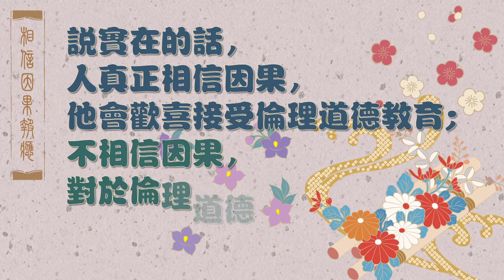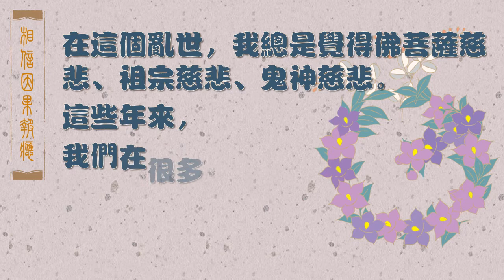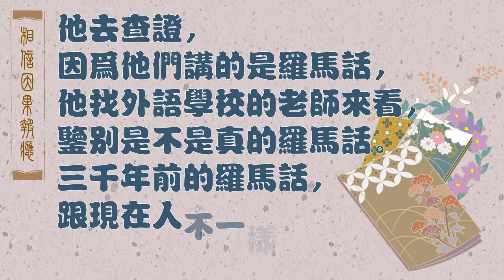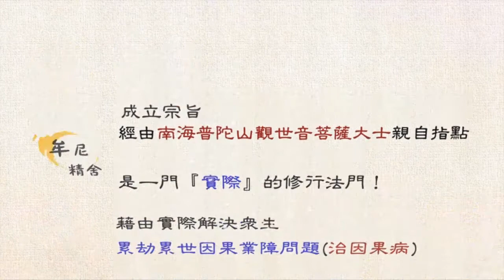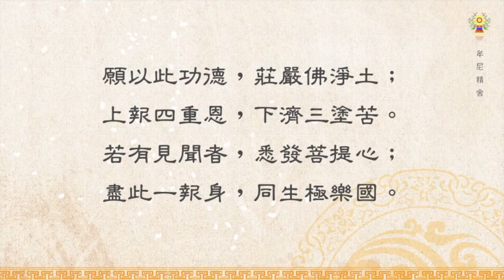淨空法師法語精華-相信因果報應，絕對不是迷信！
人沒有宿命通，不曉得過去造作的善惡，才敢一味造惡，前年有一本書出來，是附體透露的信息，寫成一本書《凱撒軍團東征中國之謎》。這本書叫可以相信的鬼話，從鬼附身出來的，詳情請觀賞影片，淨空法語精華-相信因果報應，絕對不是迷信！

    人沒有宿命通，不曉得過去造作的善惡，他才敢一味造惡，自私自利，起心動念損人利己，現在都是這個念頭。這就是古人所說的人心壞了，壞在什麼地方？只是自私自利，不肯利益別人。能在自私自利裡面發一點點心去利益人，已經很難得，我們的確見過不少。只有自利，沒有利人的，這個念頭不善，這是很惡的念頭，來生的果報是三途。但是他不相信有來生，他不相信輪迴，他不相信有過去，等到他知道了，就來不及了。所以因果教育在現代社會比什麼都重要。說實在的話，人真正相信因果，他會歡喜接受倫理道德教育；不相信因果，對於倫理道德教育他很冷漠。他認為什麼？這些對自己都有傷害的。傷害什麼？傷害自己的欲望，傷害自己的貪婪，於是乎他就不能接受。

    在這個亂世，我總是覺得佛菩薩慈悲、祖宗慈悲、鬼神慈悲。這些年來，我們在很多地方看到附體，附體裡頭有真有假，要善於辨別。有真的，透露的信息就不是假的。前年有一本書出來，是附體透露的信息，凱撒軍團侵略中國，二千一百年前的事情。這個事情沒人知道，他們是祕密到中國來的，結果以後在中國全軍覆沒，都死在中國。這些鬼魂到現在還在，還沒有離開，他們把這個信息透出來了。

    這本書是個高先生寫的，他是無神論的，他去採訪很多次，發現這不是人編的，沒有人能說得出來。他去查證，因為他們講的是羅馬話，他找外語學校的老師來看，鑑別是不是真的羅馬話。三千年前的羅馬話，跟現在人不一樣，古羅馬的語言。證明是真的不是假的，所以他把這個故事寫出來，寫成一本書《凱撒軍團東征中國之謎》。我稱這本書叫可以相信的鬼話，從鬼附身出來的，可以相信。這些東西要是多多整理出來，這個可以相信的鬼話看多了，人就會相信因果報應。要細心去審查，有好處，沒有壞處，絕對不是迷信。